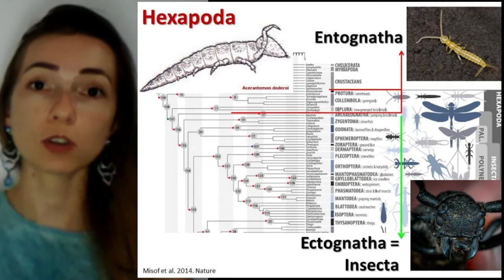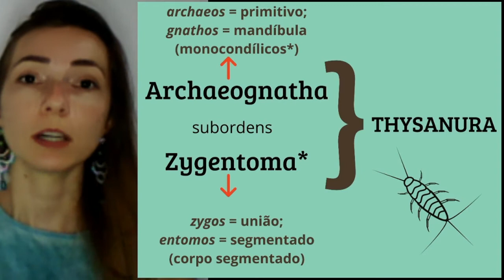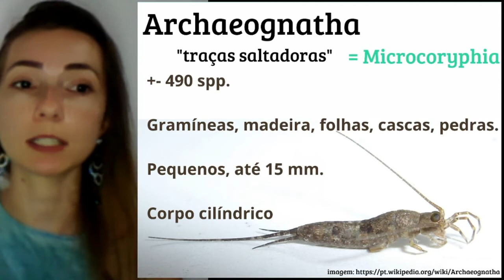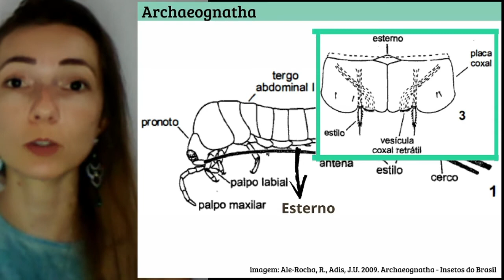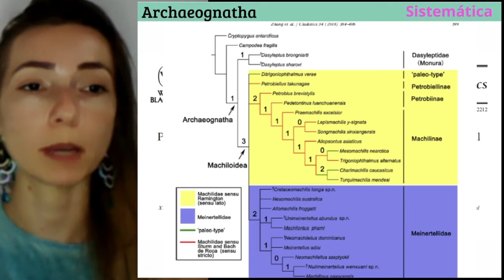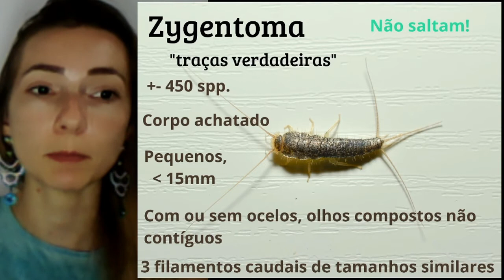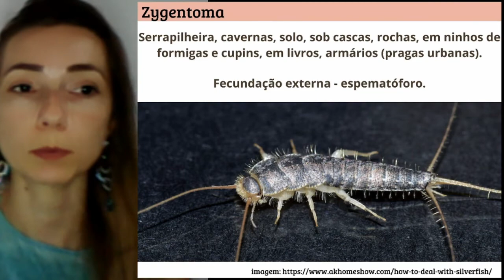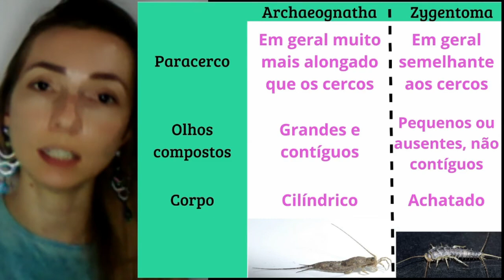Insecta: Archaeognatha & Zygentoma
Características gerais das ordens das traças: Archaeognatha e Zygentoma.